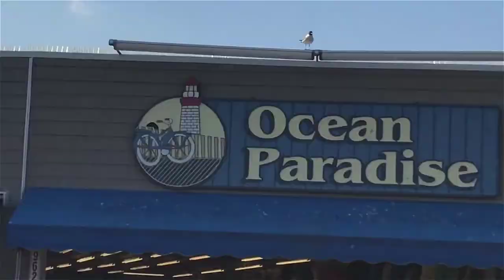Terrorizing Seagulls For A Whole Minute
Seagulls are becoming a nuisance down in Ocean City NJ. To put a stop to it i decided to begin terrorizing each and every gull in site.

Add me on snapchat- BuddyCrafted